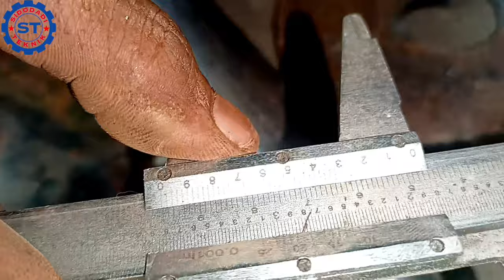MAKE SCREW FISH FEED MACHINE (membuat screw mesin pakan ikan)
Video ini berisi materi cara pembuatan screw mesin pelet pakan ikan
Cara yang saya sampaikan melalui video ini adalah cara sederhana yang sudah baku yang sering saya pakai dalam pembuatan screw mesin pakan ikan horizontal

Anda juga bisa memesan kebutuhan part mesin pakan ikan horizontal dengan cara menghubungi saya di :
Juga melayani pembuatan mesin2 produksi lainnya